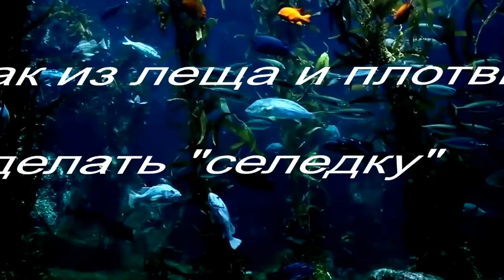Домашняя "СЕЛЕДКА" из ЛЕЩА и ПЛОТВЫ / 2 способа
Как леща засолить или закоптить мы знаем. Но вот оказывается из леща и плотвы можно сделать малосольную "селедку" под картошечку. Когда сделал первый раз,то немного со специями перемудрил.Вместо черного перца положил душистый и много гвоздики.Конечно вкус поменялся.Сейчас все ошибки учел . Выкладываю 2 способа приготовления . Прошло уже время попробовал оба. Первый способ понравился больше. Да,кстати, у плотвы жабры нужно убирать!

Мой канал о рыбалке,о природе,о том как я ловлю рыбу и на что . Как своими руками сделать снасти и приспособления для рыбалки.И о многих полезных "мелочах", о которых нельзя забывать на рыбалке

Группы
 Проросшие зерна
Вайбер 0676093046